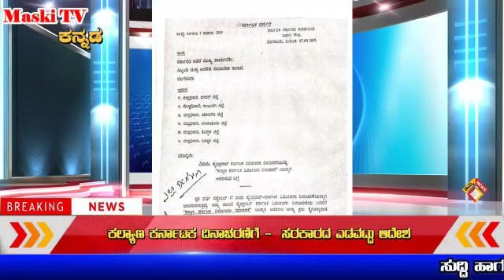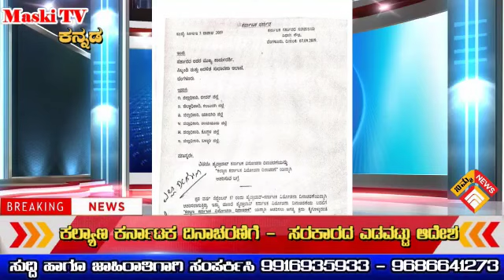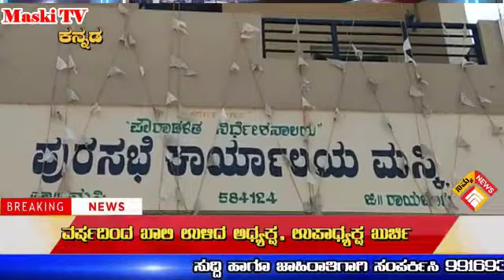Maski TV Kannada. - 29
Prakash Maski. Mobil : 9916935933